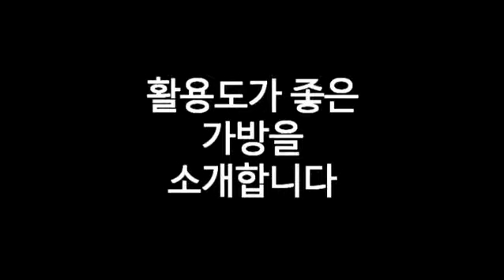체육가방 20170403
[JN735]BF더플백(체육가방)